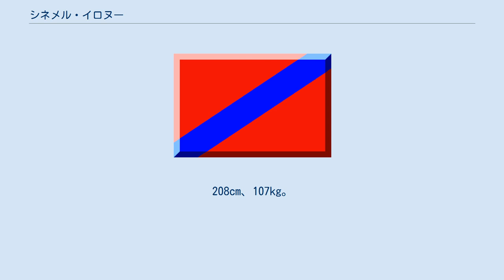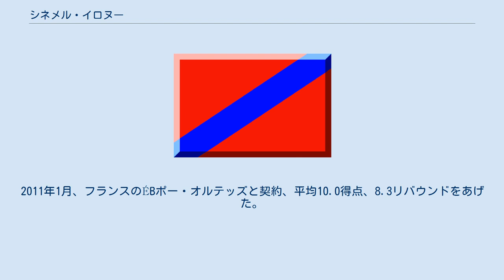シネメル・イロヌー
バスケット・サラゴサ2002の選手
ÉBポー・オルテッズの選手
シネメル・オロヌー（Chinemelu Elonu）ことシネメル・D.イロヌー・Jr.（Chinemelu D. Elonu, Jr、1987年3月11日 - ）は、ナイジェリアのプロバスケットボール選手。
ターキッシュ・バスケットボール・リーグのベシクタシュに所属している。
208cm、107kg。
 テキサスA&M大学で2006年から2009年までプレーした。
3、4年次には平均10得点、7リバウンドをあげた。
2009年5月、科学の学位を取って卒業した。
 2009年のNBAドラフト2巡でロサンゼルス・レイカーズに指名されたが、レイカーズとは契約せずに、バスケット・サラゴサ2002と2年契約を結び、平均6.3得点、5.8リバウンドをあげた。
 2010年8月、ギリシャのパニオニオスBCと契約を結んだ。
2011年1月、フランスのÉBポー・オルテッズと契約、平均10.0得点、8.3リバウンドをあげた。
 2012年8月、ターキッシュ・バスケットボール・リーグのトファシュSKと契約した。
 2013年は中国バスケットボールリーグの江蘇ドラゴンズでプレーした。
 2014年、4年ぶりにサラゴサに復帰、リーガACBのシーズン終了まで在籍した。